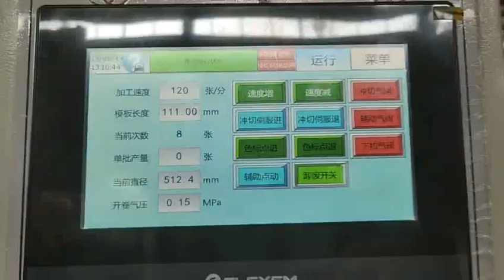60gsm Ice Cream Cone Paper Roll Die Punching Machine